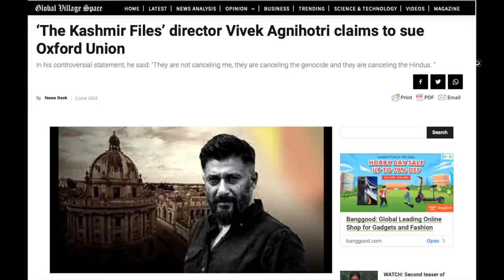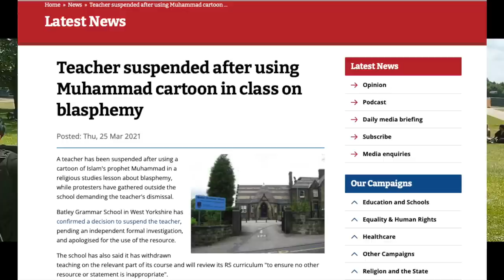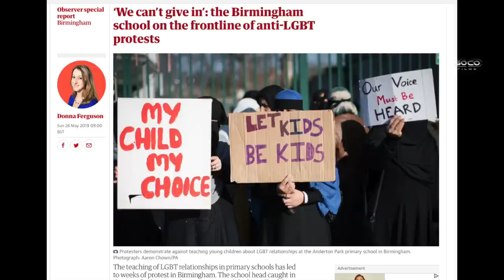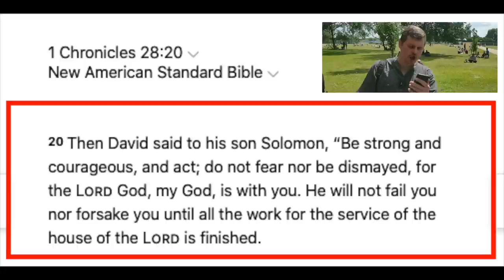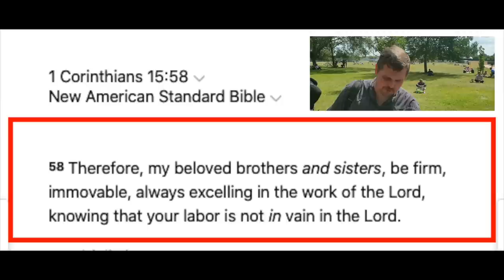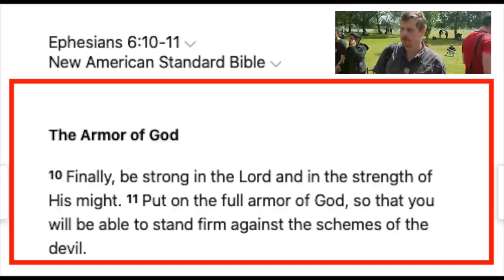The liberal state is cowering before Islam | Q&A's | Bob | Speakers' Corner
::::: Topic Highlights:::::: The liberal state is cowering before. The need for courage
Speaker: @bobofspeakerscorner1099
Shot & Edited: @SocoFilms
Cam: Chris
Post:  @socostudio
:::::::::IF YOU WOULD LIKE TO SUPPORT US ::::::
👉 Become SOCO Members to have early access to new videos: 👇👇👇